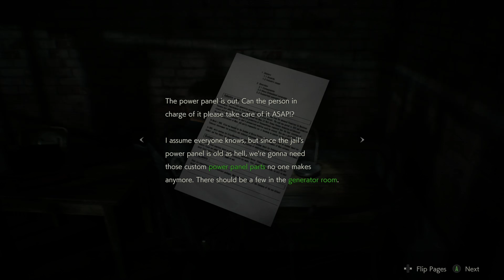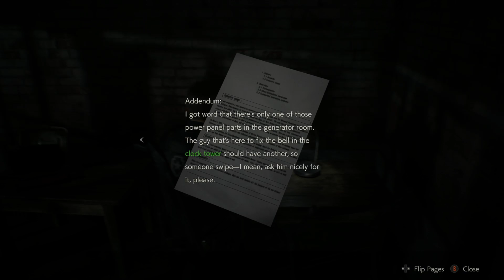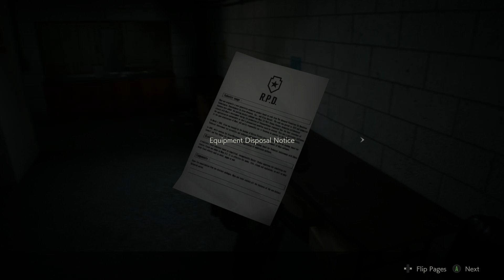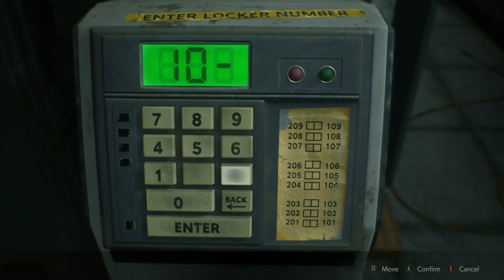Resident Evil 2 Remake Leon Pt2